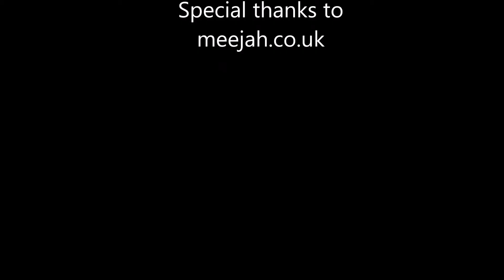Brutus tearing up dirt in freestyle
Did a one shot freestyle with Brutus and a short encore at the end, hope you enjoy.